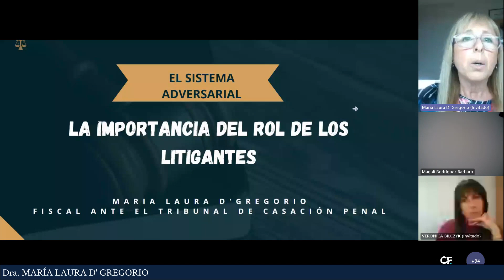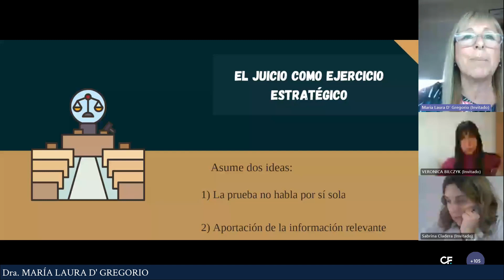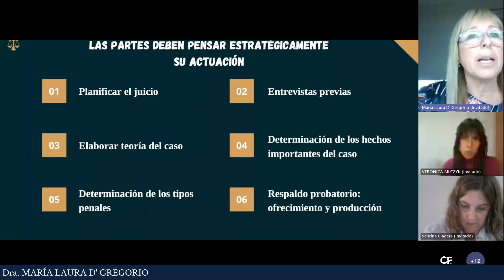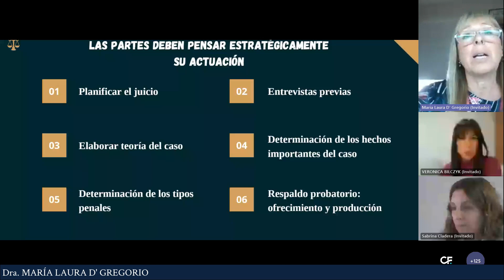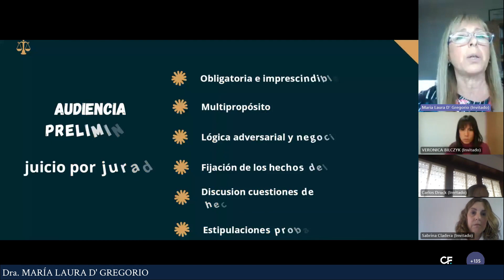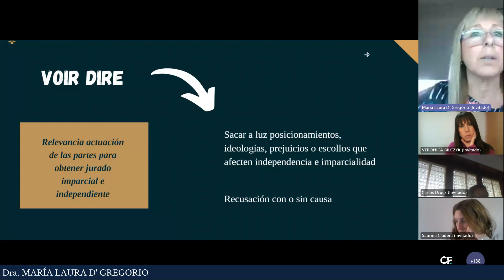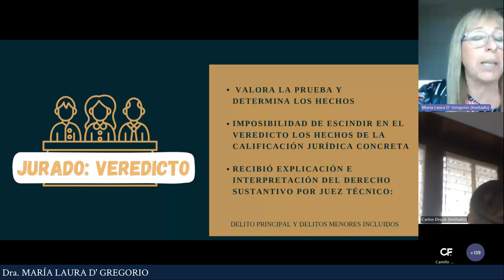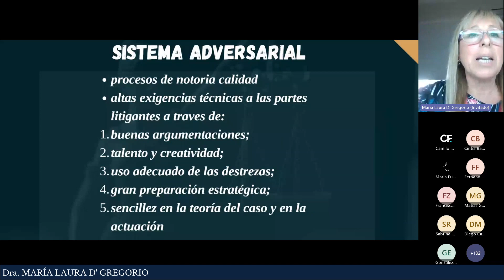CICLO DE ACTUALIZACIÓN EN DERECHO PROCESAL PENAL - Módulo 2 (VII)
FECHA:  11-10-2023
DISERTANTE: Dra. MARÍA LAURA D' GREGORIO
ORGANIZAN:  INSTITUTO DE ESTUDIOS JUDICIALES S.C.B.A.
                         FACULTAD DE CIENCIAS JURÍDICAS Y SOCIALES (UNLP)
                         COLEGIO DE MAGISTRADOS Y FUNCIONARIOS DEL PODER
                         JUDICIAL DE LA PROVINCIA DE BUENOS AIRES